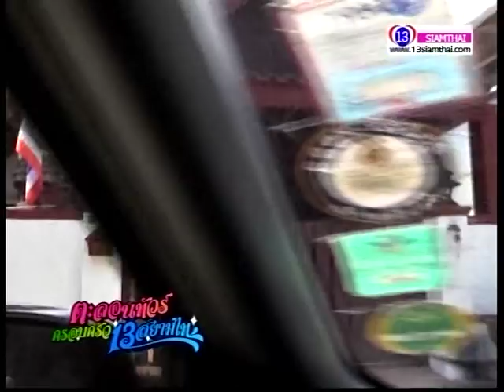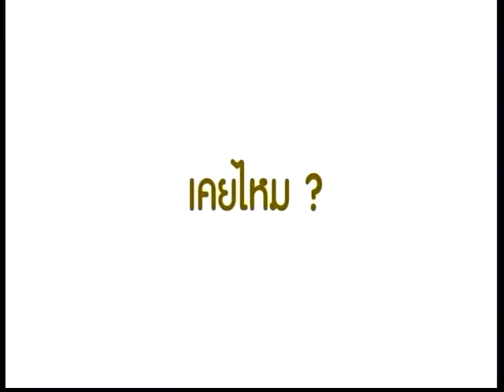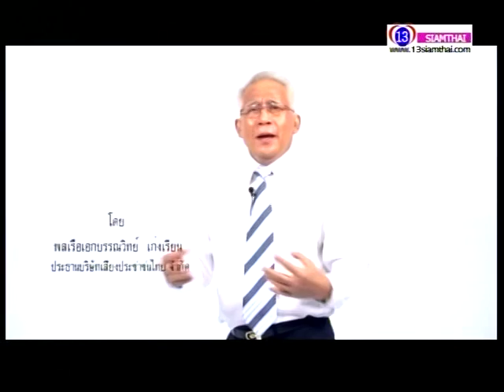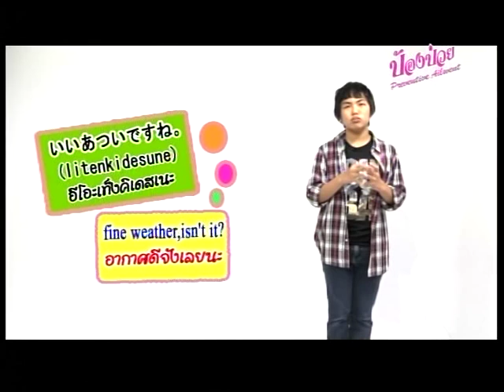ป้องป่วย 20-08-57